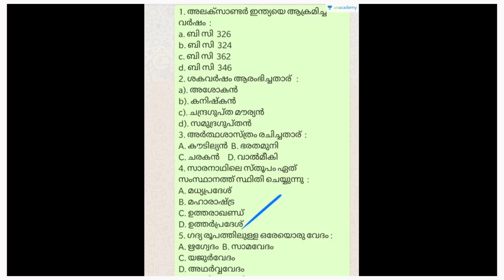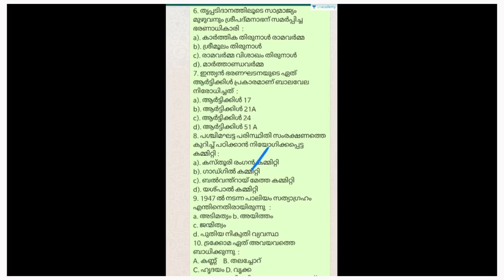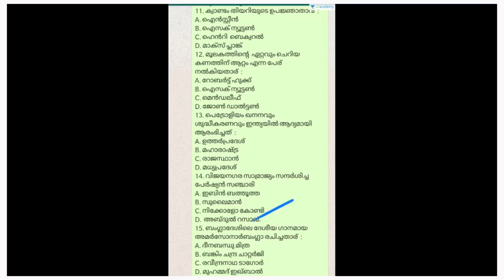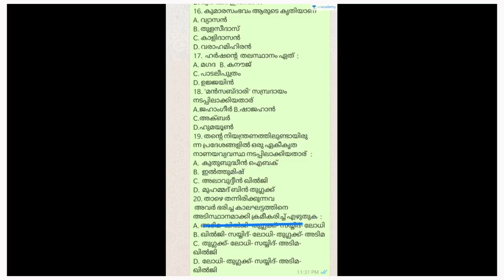MAK's Mission LDC 2020 : KERALA PSC | PART 30 | MANSOORALI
In this session, he will discuss Topics for Mission LDC. This session will help you in the upcoming KERALA PSC Exams.

A 90 Day course on 12th level Uniform Post

നേട്ടം: A 30 day Crash course for 10th level Prelims

Vijayam: 45 Day Crash Course for 10th level Prelims

Unacademy Subscription Benefits:

1. Learn from your favourite teacher

2. Dedicated DOUBT sessions

3. One Subscription, Unlimited Access

4. Real-time interaction with Teachers

5. You can ask doubts in the live class

6. Download the videos & watch offline